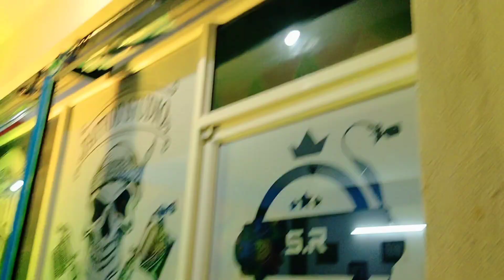Nallagutta Dancer Sharath New Tattoo Vlog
Sr Tattoos
 Location :Nagaram